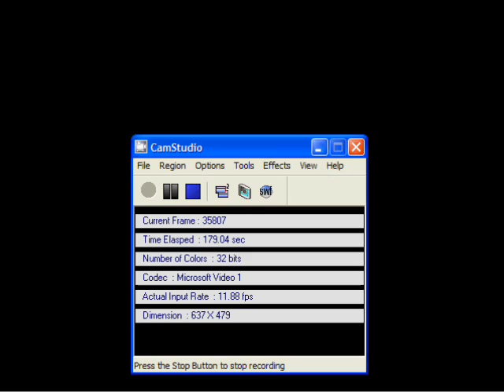MUGEN: Naruto VS Sasuke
showdown between those eternal rivals.
who will win in the end? well enjoy^^